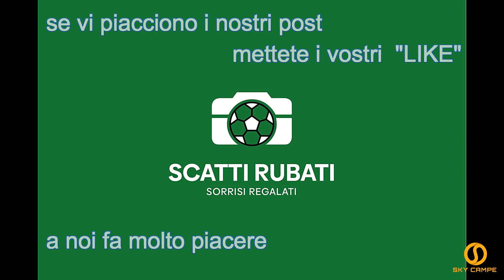CAMPIONATO REGIONALE JUNIORES U19 ELITE VENETO – CALCIO SCHIO vs TEAM SANTA LUCIA – 16.09.2023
La seconda giornata di campionato Regionale Juniores Elite – girone “A”  vede la sfida tra il Calcio Schio ed il Team Santa Lucia. Bella partita sia tatticamente che agonisticamente che ha visto la vittoria degli ospiti del Team Santa Lucia per 2 a 1.
Primo tempo a favore dello Schio che nei primi 20 minuti sorprende gli ospiti per ritmo e gioco,  facendo molto movimento e non dando punti di riferimento al centrocampo e difesa avversaria. Allo scadere del tempo il Team si porta in vantaggio dopo aver gettato una grande occasione poco prima.
Secondo tempo più fisico che tecnico, il Team rischia più volte di raddoppiare ma si fa rimontare su l’unica distrazione che, centrocampo e difesa si son concessi in tutta la partita. Al 42° si passa repentinamente da un rigore richiesto da parte dei padroni di casa ad un rigore concesso agli ospiti, realizzazione del quale stabilisce la vittoria del Team.
Complimenti al mister dello Schio Dalla Pozza, per il bel gioco che sta facendo fare ai suoi ragazzi anche se, a volte, mancano di concretezza.
Ottima anche l’impostazione,  la tranquillità e l’incisività data da mister Poclener (Team) alla squadra che deve ancora lavorare sulle uscite dalla difesa con palla a terra.
Ottimo l'arbitro Francesco Furno (Vicenza) sempre attento ed accanto al gioco. Non poteva vedere l'ipotetico fuorigioco nell'azione del pareggio dello Schio  e valuta il tocco di palla difensivo - molto al limite - nella richiesta di rigore dei padroni di casa.

Risultato finale: Calcio Schio – Team Santa Lucia    1  a  2     (0 – 1)
SE VI PIACCIONO 😁 I NOSTRI POST 💻 METTETE I VOSTRI  "LIKE" 👍  👍  A NOI FA MOLTO PIACERE🎉